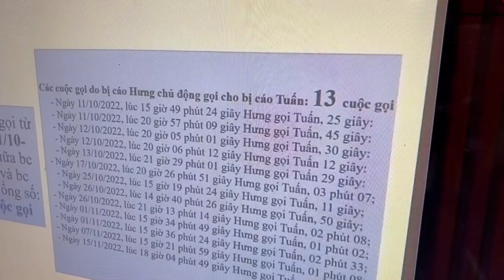Đón xem bản tin XEM NHANH 20H ngày 21/7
Mời quý vị theo dõi bản tin đầy đủ lúc 20 giờ tối nay tại đường link này
Cảm ơn quý vị đã tin tưởng và lựa chọn XEM NHANH 20H để cập nhật tin tức mỗi ngày.

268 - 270 Nguyễn Đình Chiểu, Phường Võ Thị Sáu, Q.3, TP HCM